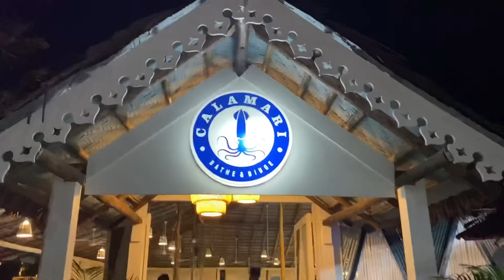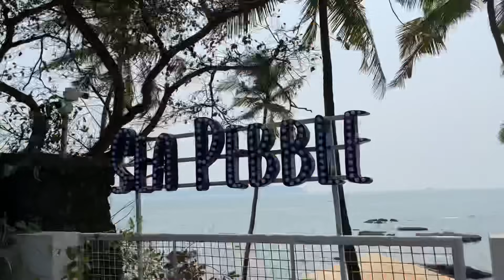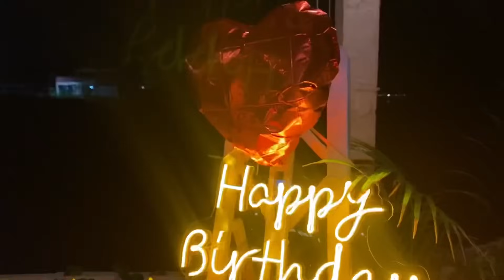Birthday Surprise for my mom in Goa 🥹🫶🏻